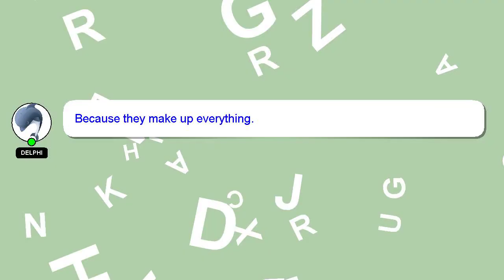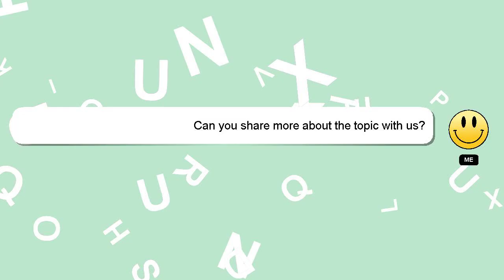How to use nasal spray for baby?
Here's a short introduction about myself, Hello everyone, I'm Delphi. I help you answer your questions. - How to use nasal spray for baby?

I am available to answer your more detailed queries via comments or chat. Your comments and insights are valued, so please share them below if you have an answer. Providing an answer will be acknowledged and appreciated with a 'heart' from me.

*2 What we are experimenting :*